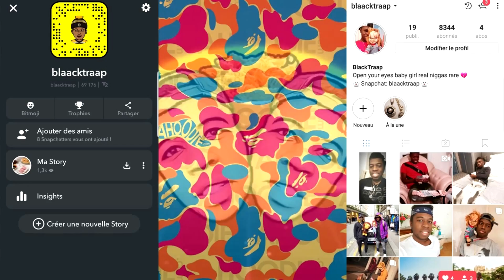Un fan meurt lors du concert de Ski Mask The Slump God